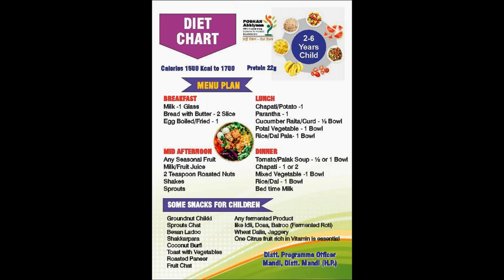Diet chart for children of age group 2-6yrs